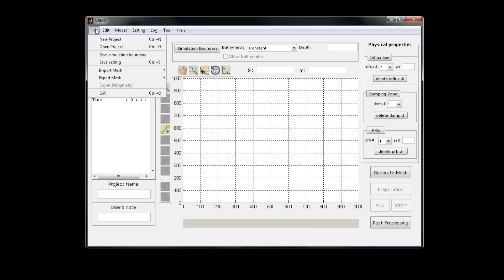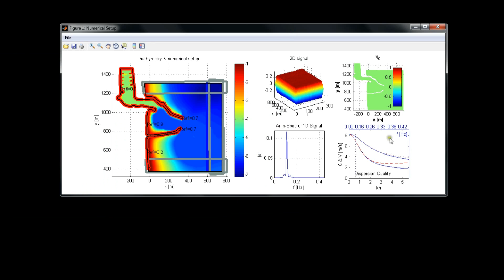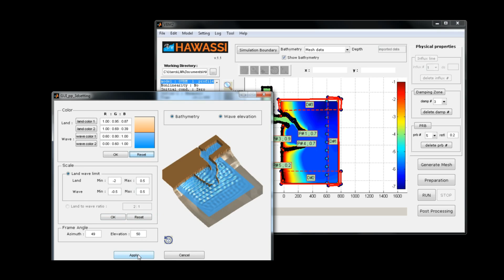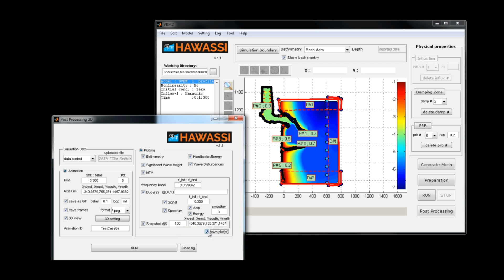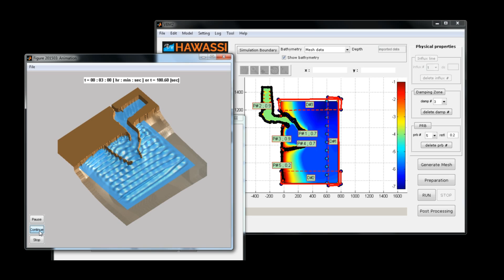How to run simulation in HAWASSI-VBM2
The video shows a tutorial of how to run simulations in HAWASSI-VBM2

© Copyright of HAWASSI software is with LabMath-Indonesia, an independent research institute under the Foundation Yayasan AB in Bandung, Indonesia.
The software has been developed over the past years in collaboration with the University of Twente, Netherlands, with additional financial support of Netherlands Technology Foundation STW and Royal Netherlands Academy of Arts and Sciences KNAW.